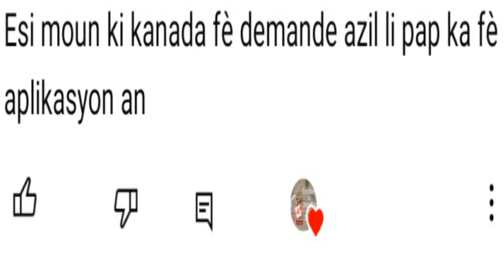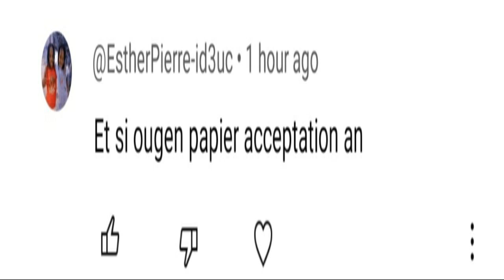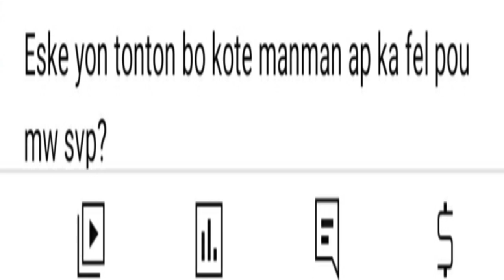PROGRAMME HUMANITAIRE POUR LES HAITIENS -COLOMBIENS ET VENEZUELIENS COMMENT APPLIQUER